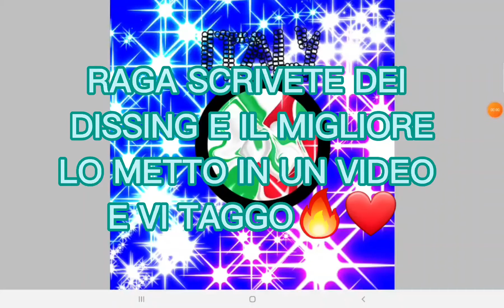Scrivete dei dissing❤🔥😼